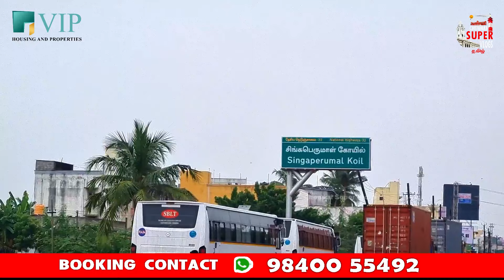‼️மக்கள் கூட்டத்தில் புக்கிங் நடைபெருகிறது Low budget plots in Sp Koil Chengalpattu Lands in Chennai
VIP HOUSING & PROPERTIES
Athulya
Chettipunyam, SP KOIL,

விலை பேசுவது, சொத்தைப் பொறுத்த
வில்லங்கங்கள் பார்ப்பது யாவும் வாங்குபவரது
பொறுப்பு

This video are not insult, wound or hurt any religion or the religious sentiments, beliefs or feelings of any persons or class or community. This is created for only providing information for peoples. This video is non-promotional. You need to get proper training & knowledge about business. All products buy on your own risk. This video has created for people information only. Chennai super vlogs channel not responsible for any type of loses.